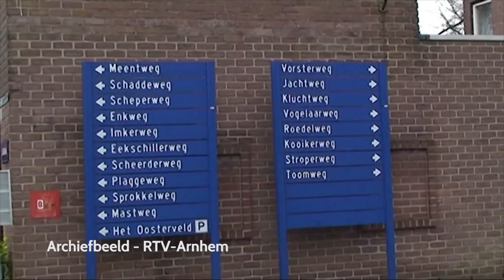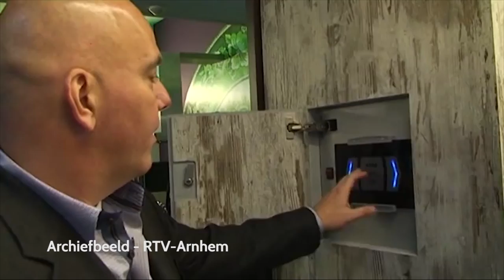Mies Bouwman In memoriam